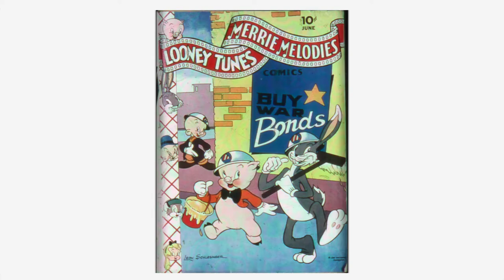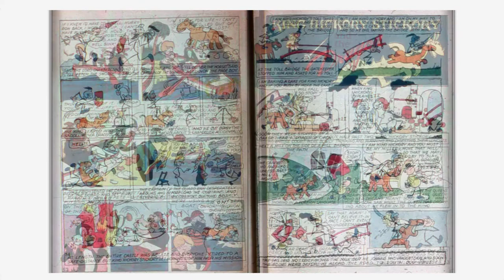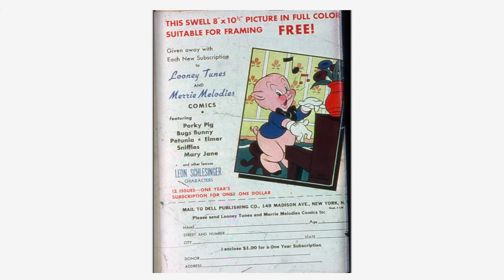Looney Tunes and Merrie Melodies Comics #020